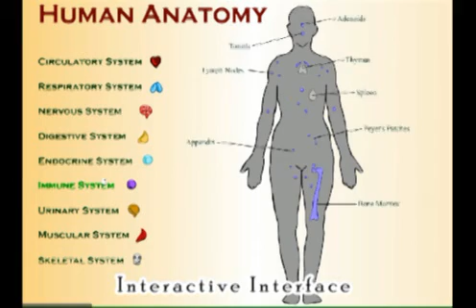Demo Reel 2010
This is my demo reel 2010.  My most current reel, it is the one I graduated college with and showed at my portfolio review.  It focuses on my Flash and Traditional animation skills.  All work is the property of Vanessa Bailey (me).